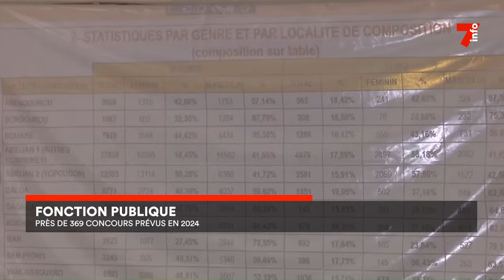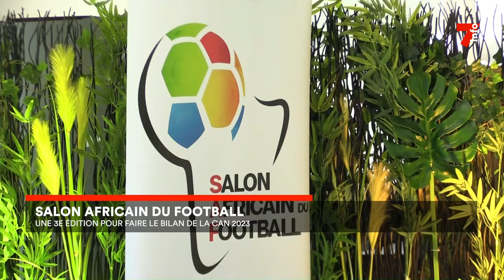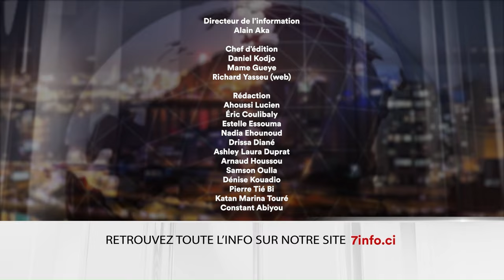Le 7 minutes du 25 avril 2024 (édition du 19H)